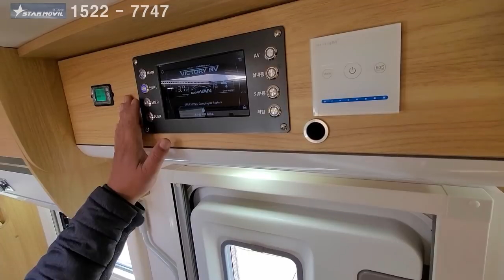st5 미친 가성비 스타모빌 여기보다 싼곳 없음 있음 제발 소개좀 해주세요 봉고 포터 캠핑카 c형 캐빈 나혼자 산다 이장우님이 이 차량을 알았더라면 선택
스타모빌 고객센터 : 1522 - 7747
부산광역시 강서구 가달2로 16번길 12

st5감히 말씀드리면 제 인생의 캠핑카로 정했습니다

캠핑카가 이곳에 가면 다 있는듯합니다
가격도 가성비도 좋아보이고
일단 고객이 원하는 스타일대로 만들어 주신다고 하니 무엇보다 좋지요
주목해 볼만합니다
일단 상담을 받아 보시는걸 권장 드립니다 ^^

기본사항

어닝3.0m, 고급 요트바닥마감제, 대형외부 수납고, 외부샤워기, 외부 물주입구, 1단 수동스텝, 24인치TV, 오디오시스템, 이중 아크릴 창문(블라인드&방충망), 출입문(방충망), 대형 벙커베드, 소파&침상변환, 고정식 벙커베드, 2열 안전벨트, 실내 LED조명, 바닥난방, 고정형 베드(최고급 매트리스), 디젤 온수겸용 무시동히터(에바스), 디머스워치(실내조명), 친환경 PVC가구, 강화유리 싱크볼, 고급냉온수전, DC냉장고(68L), 전자레인지(SK매직), 고정식 카세트 변기, 청수탱크(150L), 오수탱크(80L), LED루프밴트(700*500), LED루프밴트(450*400), 샤워실LED조명, 전동환기 밴트(320*320), 맥스팬(전자동 환기시스템), 아웃트리거, 확장형 사이드미러, 스타모빌 프리미엄 데칼, 외부전환인입구, 수위게이지

전기장치

후방주차 감지센서, 후방&상시카메라, 룸미러형 모니터, 12V압력 워터 펌프, 냉·난방겸용 루프 에어컨, 순수 정현파 3KW 인버터, 태양광패널(300W), 통합 APU 시스템, 주행충전 시스템(릴레이), 한전충전 시스템(220V), 태양광 충전시스템(MPPT), 프리미엄 인산철 배터리(400A)
※ 추가옵션의 경우 협의에 따라 달라질 수 있습니다.
※ 캠핑카 외형 데칼디자인은 추후 변경이 될 수 있습니다.

추가 옵션 사항

조수석 열선, 언더코팅, 고급 리무진시트, 운전석 보온커버, 온수배트, 바닥 카페트, 네비게이션, 서랍식 냉장고(28L), 벙커추락방지네트, 스카이라이프LTE, 인산철 400A추가, 자전거 캐리어, 침실 TV 24인치, 블랙박스 2ch 아르고스 풀HD4ch(택1), 조절식 코일스프링, ST 브레이크 패드, 차량하부 보강(일반 하부보강 PPO쇼바, 코일스프링, 허브스페이스(50mm) 택1), 프리미엄하부보강3종(판스프링보강베어링, 조절식 코일스프링, 13인치 후륜확장휠(100mm))